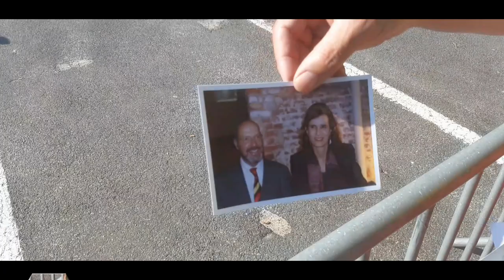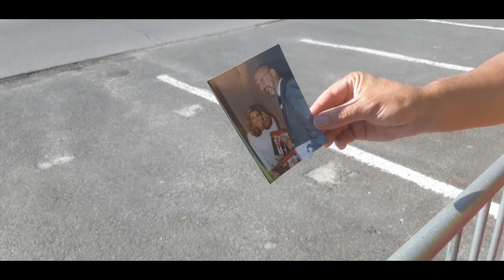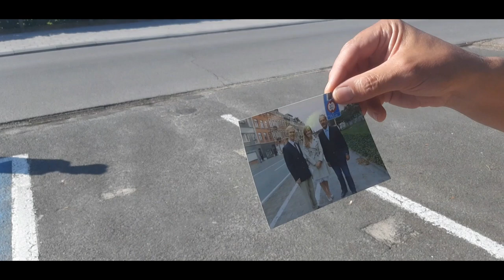SYCO DICHTBIJ BIJ DE KONING FAMILIE 21 JULI 2020 ALKEN - Vlog 908 SycoTV